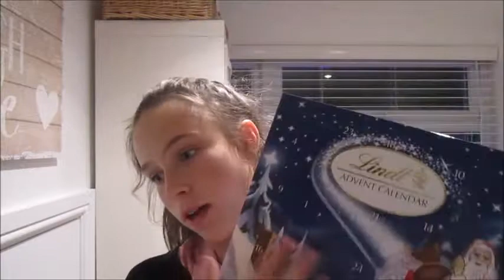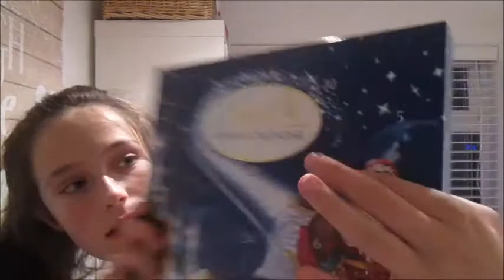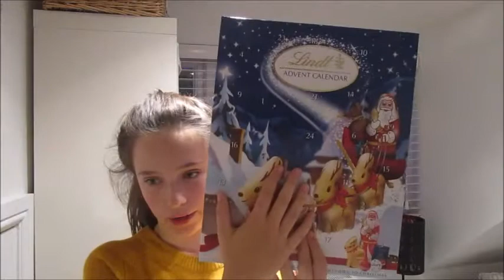vlogmass day 14